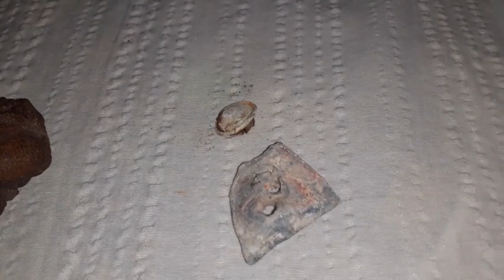ANTIGUOS OBJETOS ENCONTRADOS EN LA BALIZA VIEJA DEL PUERTO DEL ESTE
SEGUIMOS DE BUENA RACHA Y ENCONTRAMOS OBJETOS MUY ANTIGUOS